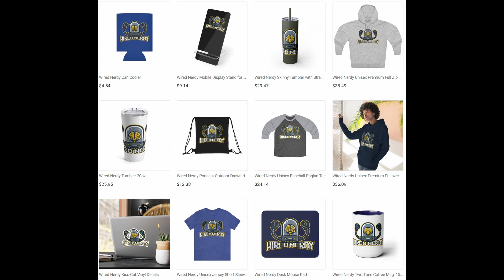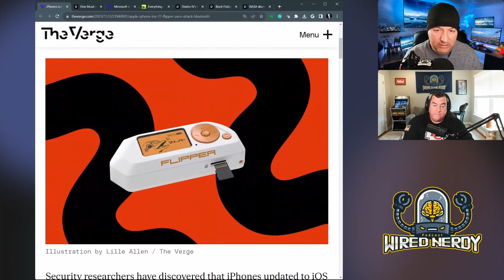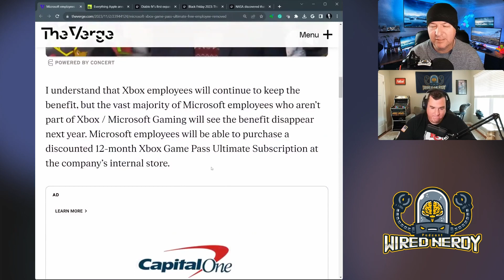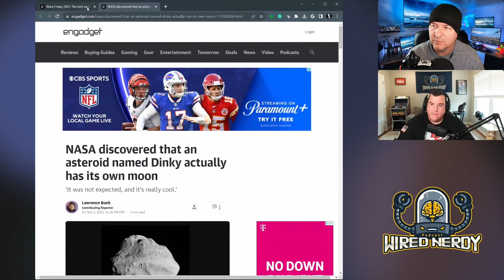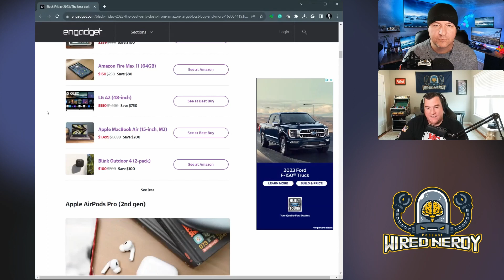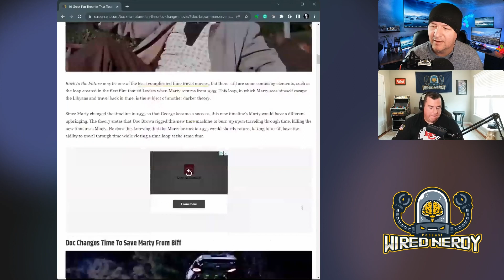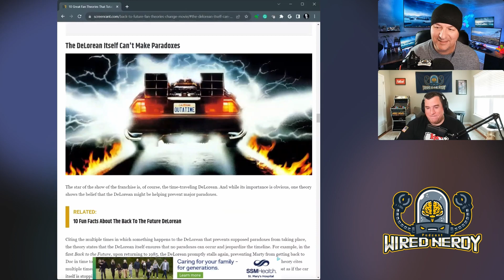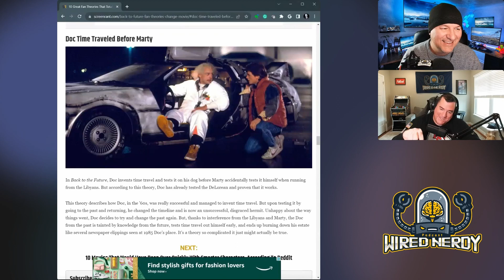Wired Nerdy Podcast S1 E38 - Where We're Going, We Don't Need Roads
This is episode number thirty-eight of the all-new Wired Nerdy podcast! This show breaks down some nerd news related to yet another AI release from Elon, the Apple Scary Fast event, a new Diablo 4 release, asteroids with moons, and much more.
For our main topic, we put on our tin foil hats and dig deep into popular fan theories about the beloved Back to the Future film franchise.

Pandora
Apple Podcast
Google Podcast
Amazon Music
iHeart Radio